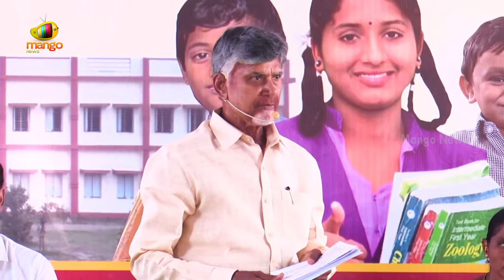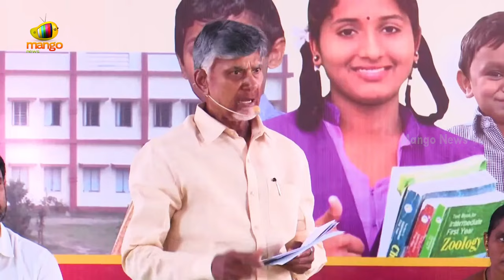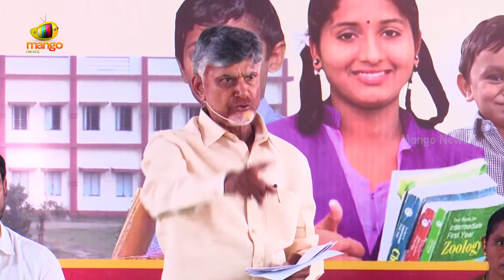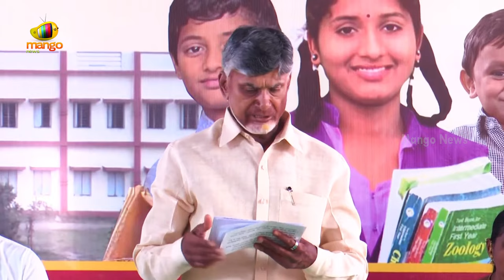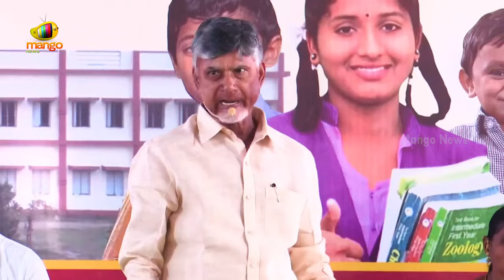CM Chandrababu Naidu Speech About School Students | TDP Latest News | AP Politics | Mango News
CM Chandrababu Naidu Speech About School Students. CM Chandrababu and Minister Nara Lokesh attend a mega Parent-Teacher Meeting in Bapatla.